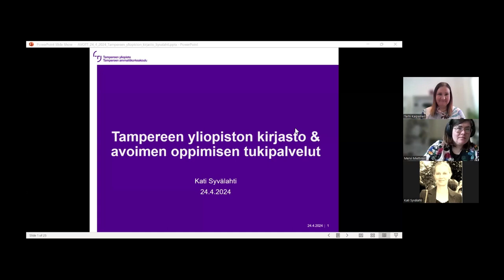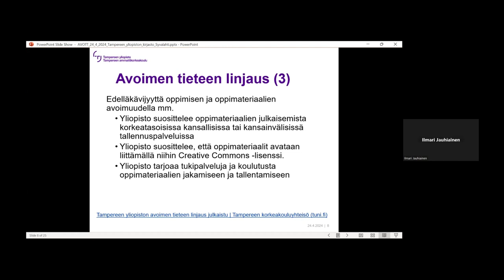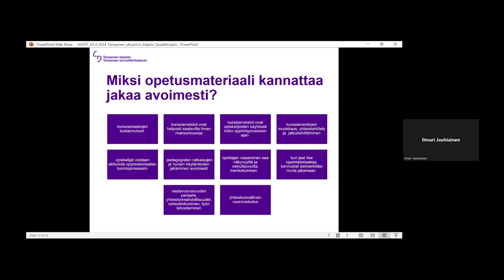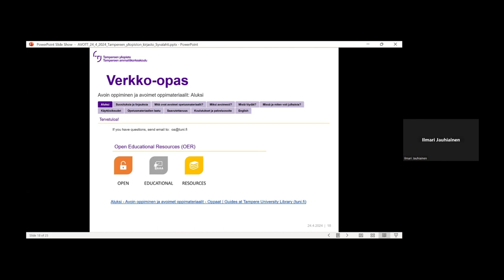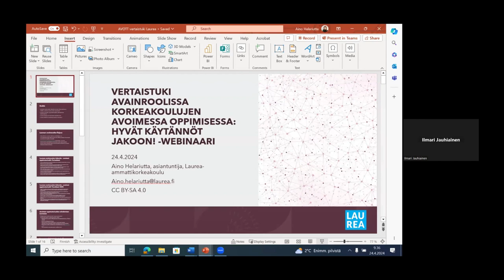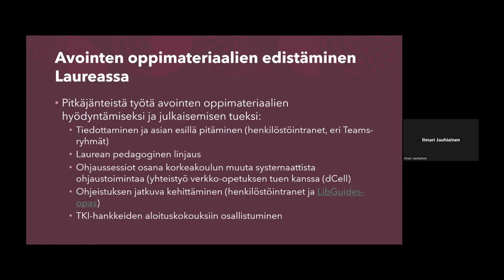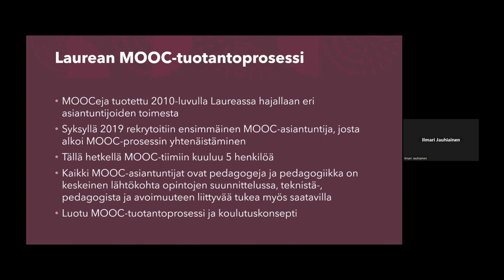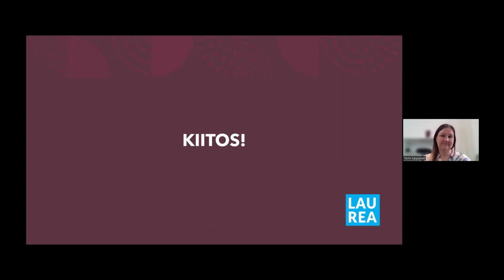2024 Avoimen oppimisen vertaistukiwebinaari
Laurean ja Tampereen yliopiston avoimen oppimisen palveluiden esittelyä